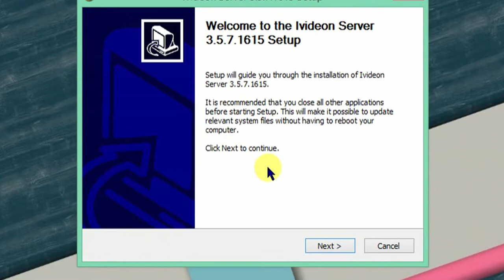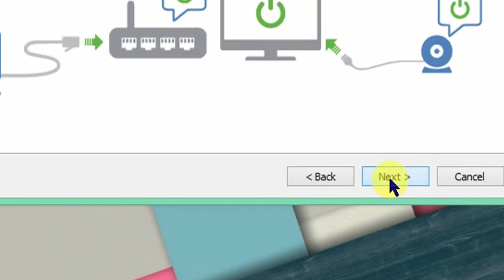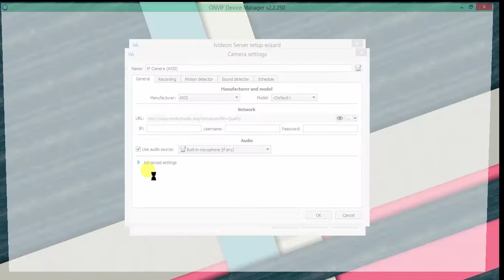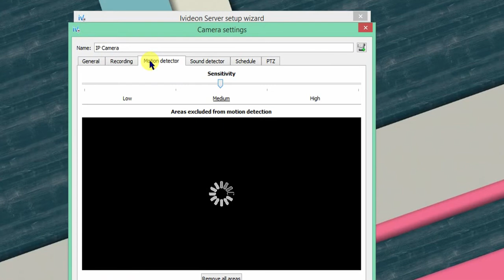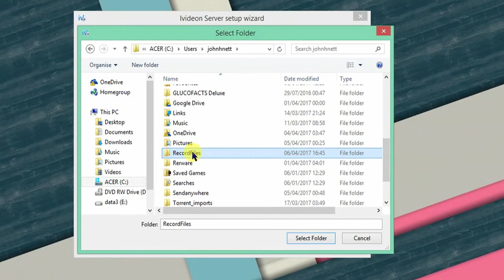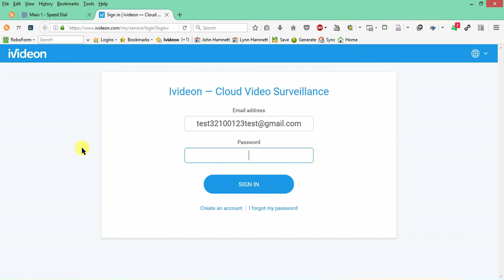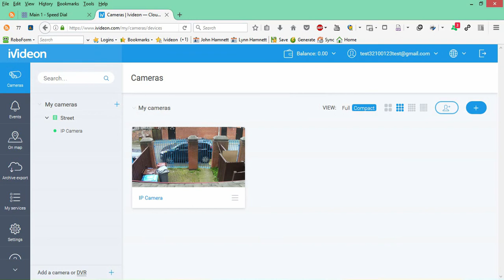part 3 Installing ivideon server and adding a camera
Installing ivideon server and how to add a ip camera using the ONVIF live stream from your CCTV Camera